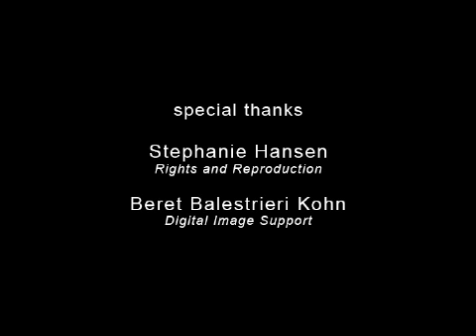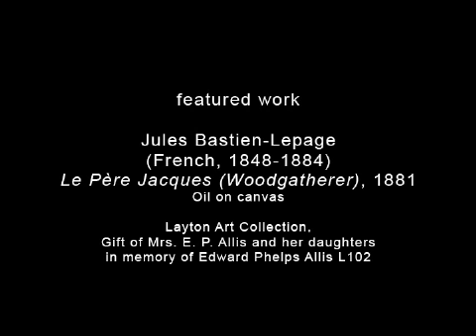BBL Episode 7: The Wood Gatherer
For 45 years, Chief Educator Barbara Brown Lee has shared the joy of learning about art with visitors to the Milwaukee Art Museum. The BBL Series captures Barbara's unique relationship to, and passion for the works in the Museum's Collection, providing the viewer with a rich and engaging perspective on the art.